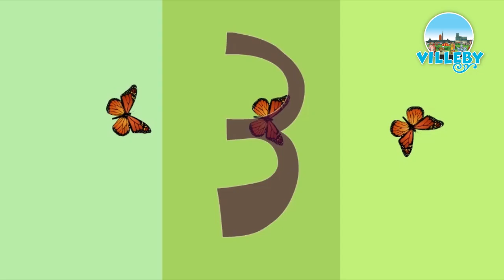Villeby Tretabellen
Villeby: På villeby.dk finder du alle tablesangene (1-10).
Vokal: Anja Roar.
God fornøjelse! Villeby